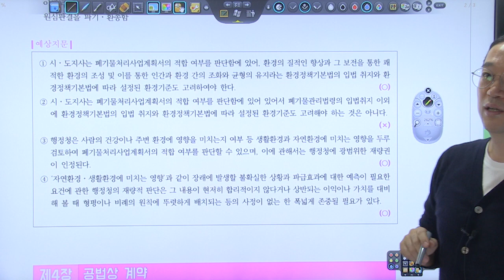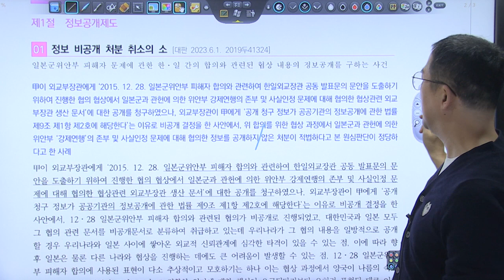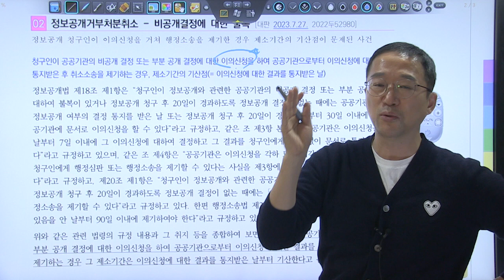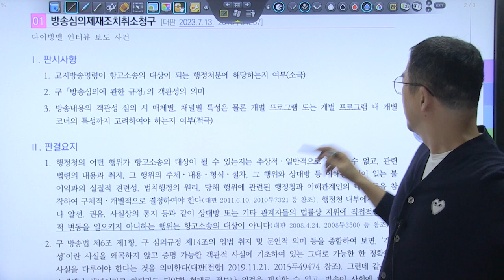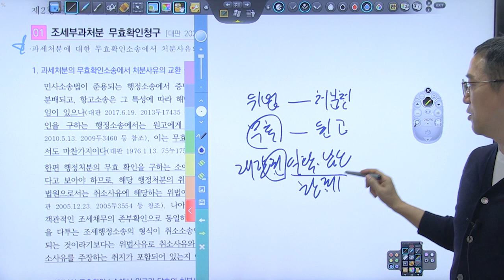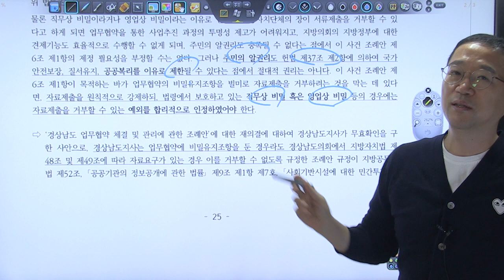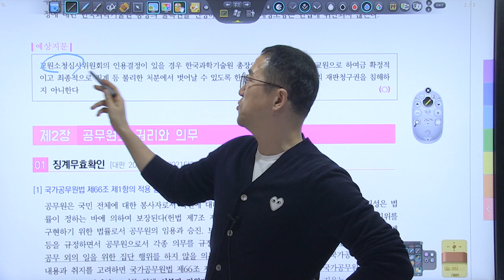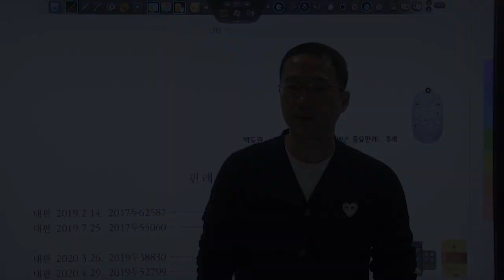2024년 변호사시험대비 행정법 최근 3개년 중요판례 추록강의 2회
2024년 변호사시험대비 행정법 최근3개년 중요판례 교재 추록 판례특강 영상입니다.